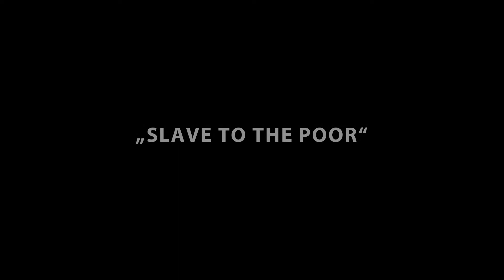WISHLESS - Slave To The Poor - Live @ Rehearsal Studio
Filmed by Simeon Klein, SONE Media
Lyrics and Music by Steffen Jacobs & Thomas Rüsche